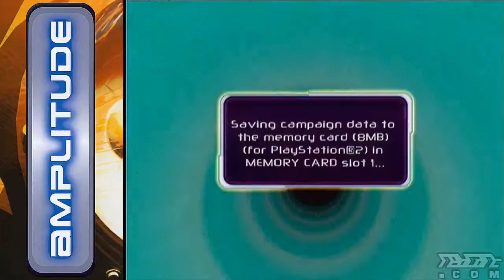Amplitude (PS2) full Brutal playthrough and most of Insane [Livestream VOD]